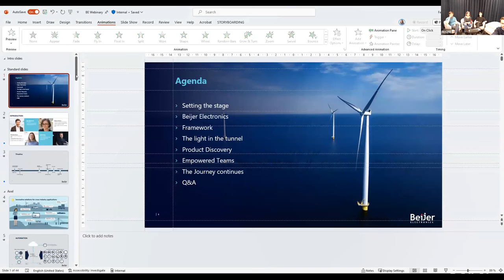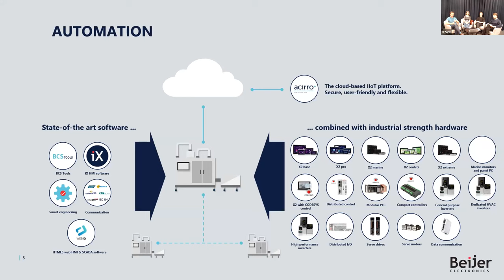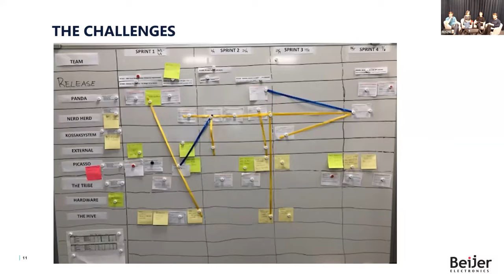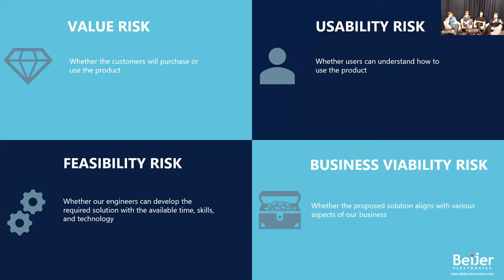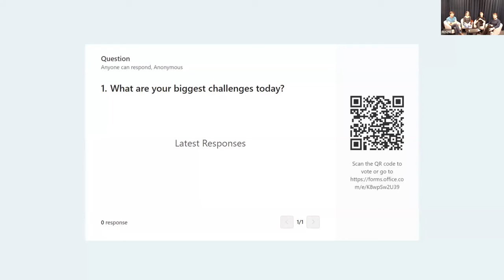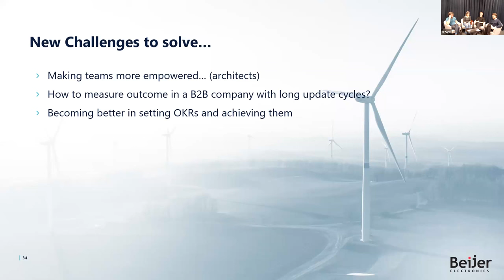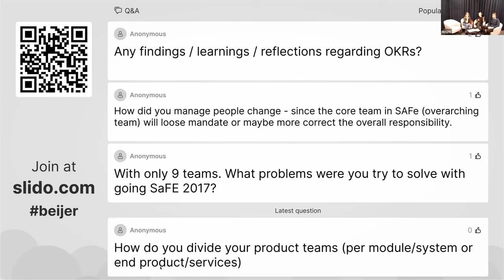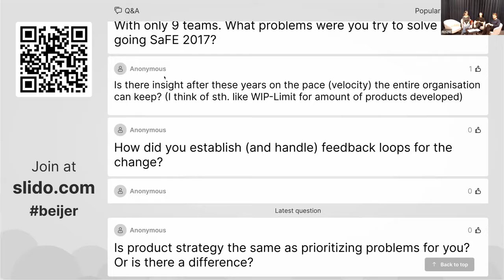Beijer Electronics’ transformation story of moving to empowered product teams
Learn how Beijer Electronics transitioned from silos, SAFe, and friction to a culture of collaboration, trust, and engagement.

What you will take away from the webinar:

- Gain insights into Beijer Electronics’ transformative journey.
- Explore practical strategies to foster collaboration between R&D/Product management and Product teams
- Learn the art of working closely customers and end-users to continuously test product concepts.
- Understand the keys to rebuilding trust within your organization
- Discover approaches for addressing technical debt

The speakers

- Axel Gustafson, Vice President Product Management
- Charlotte Grane, Head of Product Management – HMI
- Nidzara Dellien, Software Development Manager
- Festim Zuta, UX Designer